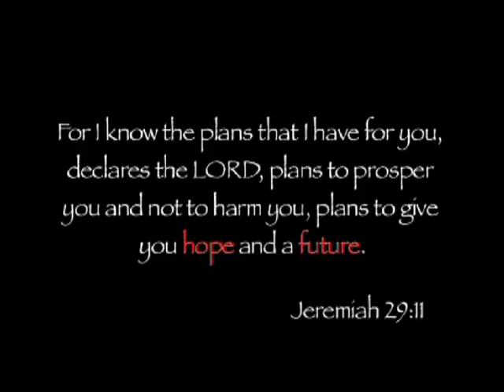Life Without Limbs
Nick doing incredible things for God!!!